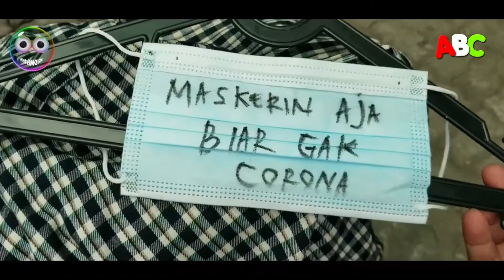LUCU BANGET ORANG KELAPARAN - PENGEN HIDUP ENAK GAK MAU SUSAH - MALING KOLOR | VIDEO LUCU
Ikutin terus channel (ABC) Absurd Comedy

Tolong bantuan kalian supaya channel ini terus berkembang

Semoga kita semua selalu diberi kesehatan dan keberkahan hidup 🙏🙏